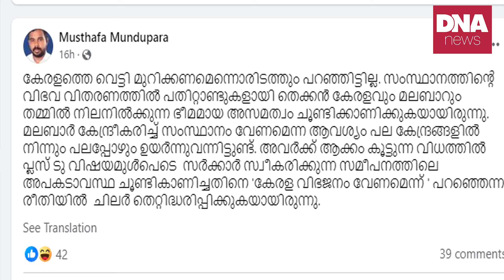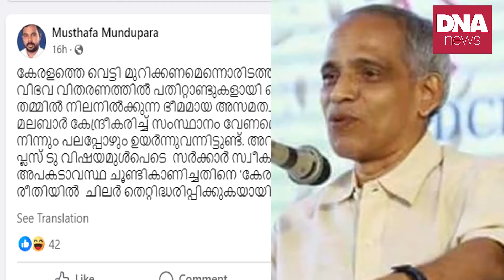ആരാണ് അയാളെക്കൊണ്ട് പറയിപ്പിച്ചത്...? | dnanewsmalayalam